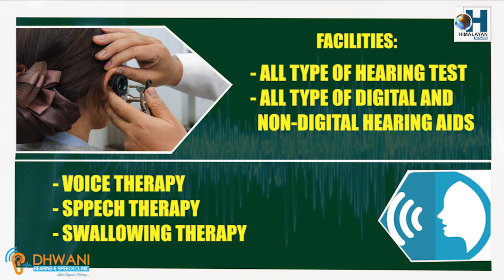PM Shri Narendra Modi's remarks at joint press meet with Maldives President Ibrahim Solih.